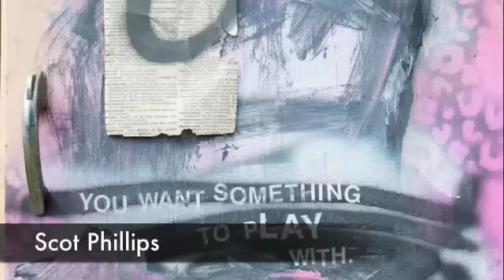Stark Naked Salon Promo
August 22nd to October 4th at the Massillon Museum (Massillon,OH) featuring artists, Artists Dylan Atkinson, Nick Brewer, Joseph Close, Ron Copeland, Marti Jones Dixon, Steve Ehret, Bili Kribbs,  Erin Mulligan, Scot Phillips, Tom Wentling & Derek Zimmerman.
Don't Miss the opening party, live music by Hooked on Tonics and Art/dance performance by XainGo!
cash bar, munchies and more! Expect the Unexpected at Stark Naked Salon